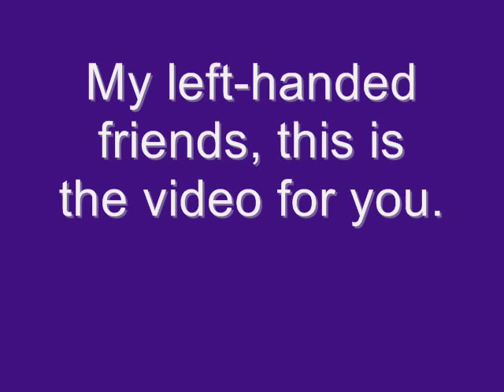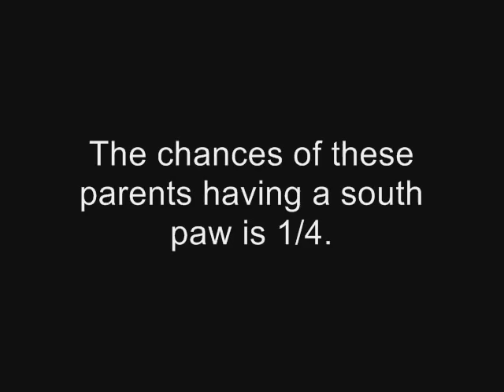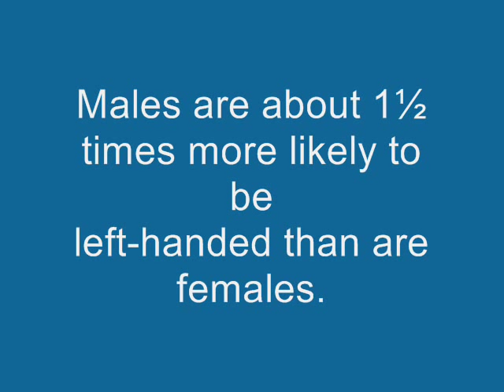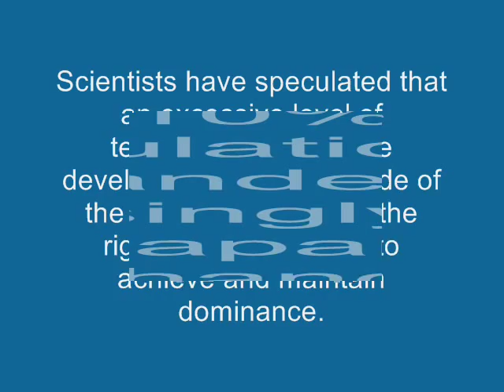The Left-handed Gene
Handedness appears to be controlled by a single gene, called RHS ("relative hand skill"), located at chromosome 2p12-q11. Learn more about the left-handed gene and how it is inherited.

Interesting Links